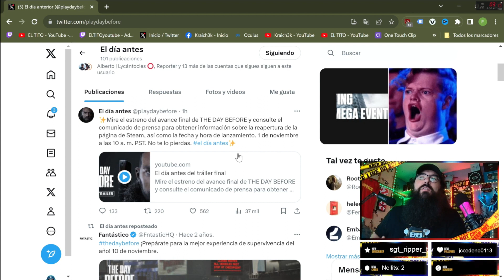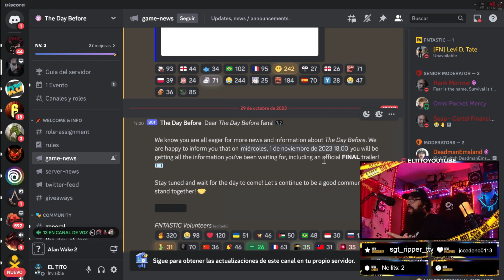ULTIMATUM! The Day Before Final Trailer Revelation!